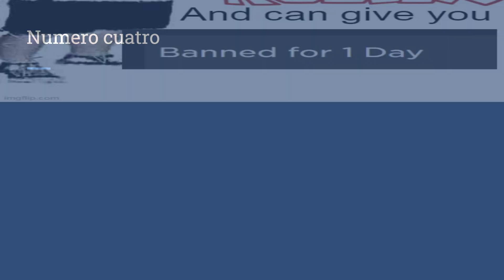why im sigma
the following reasons display very clearly why i am a sigma